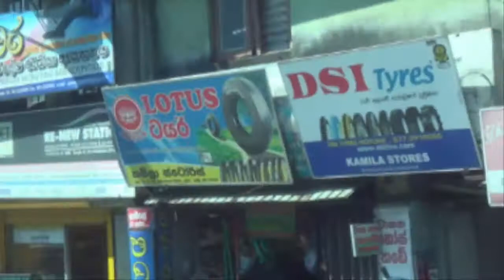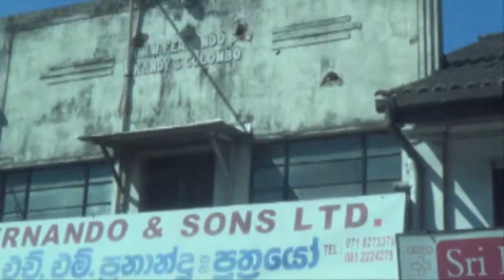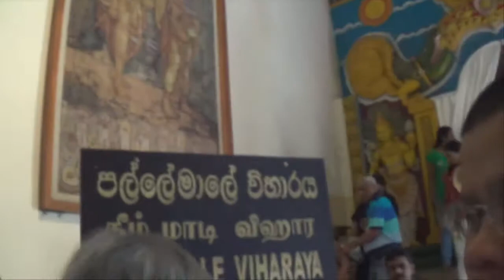คณะแสวงบุญจากมุกดาหารเดินทางไปศรีลังกาเพื่อนำพระบรมสารีริกธาตุมาประดิษฐาน ณ วัดป่าศิลาวิเวก(EP6)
นายศศิพงษา จันทรสาขา หนึ่งในคณะกรรมการได้นำคณะแสวงบุญพร้อมคณะสงฆ์เดินทางไปประเทศศรีลังกาเพื่อจะได้พระบรมสารีริกธาตุที่ได้รับประกอบด้วย พระอังคุลีธาตุ (พระธาตุข้อพระหัตถ์ จำนวน 1 องค์) พระธาตุมัตตรุงคธาตุ (พระธาตุส่วนสมอง จากเมืองโคลัมโบ จำนวน 1 องค์) พระโลหิตธาตุ (พระธาตุส่วนที่เป็นเลือด จากเมืองโคลัมโบ จำนวน 12 องค์) พระบรมสารีริกธาตุที่ได้รับประทานจากสมเด็จพระสังฆราชศรีลังกา (สมเด็จพระมหานายกะ ฝ่ายอักษะคีรียา สยามนิกาย คีรีลังกา จำนวน 1 องค์) นอกจากนี้ ยังได้รับหน่อต้นพระศรีมหาโพธิ์ ที่พระนางสังฆมิตาเถรีนำขึ้นเรือไปปลูกไว้ที่ประเทศศรีลังกา จากเมืองอนุราธปุระ
ในวาระดิถีชึ้นปีใหม่ พุทธศักราช 2558 พระสังฆมนตรีแห่งประเทศศรีลังกาได้ประทานพระบรมสารีริกธาตุ จากประเทศศรีลังกา เพื่อเป็นที่สักการะบูชา เป็นมิ่งมงคลแก่พุทธศาสนิกชนพี่น้องชาวจังหวัดมุกดาหาร และ พุทธศาสนิกชนทั้งหลาย คณะกรรมการจัดงานบุญข้าวยาคูจึงได้เดินทางไปรับ และ อัญเชิญมาเพื่อให้พุทธศาสนิกชนทั้งหลายได้สักการะในงานบุญข้าวยาคูครั้งนี้ด้วย